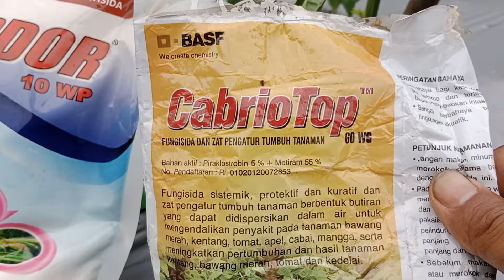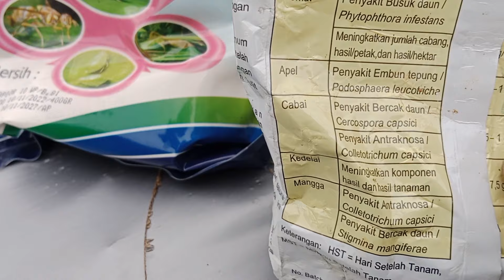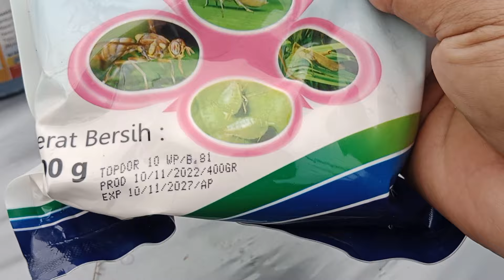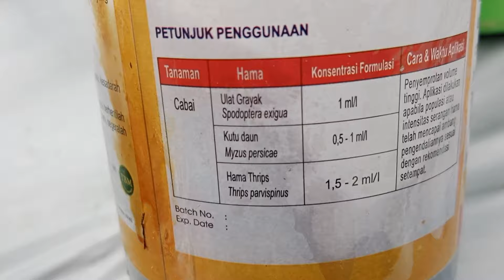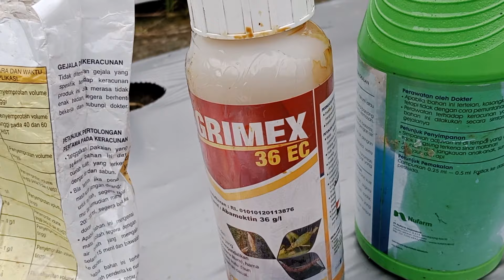20-1-2024 cakra lokal 39 hst#semprot pencegahan kriting daun dan jamur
semprot cabai kali ini menggunakan
insektisida ber bahan aktif abamektin mix imidakloprid
fungsida berbahan aktif piroksitrobin dan metiram
tambah perekat

semprot cabai
petani cabai
budidaya cabai